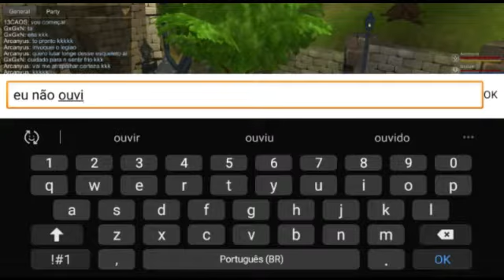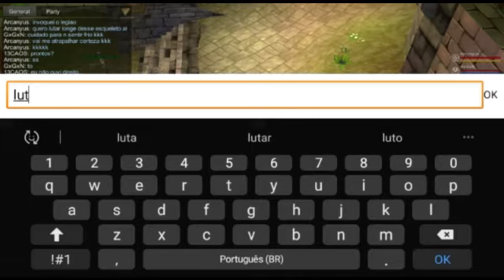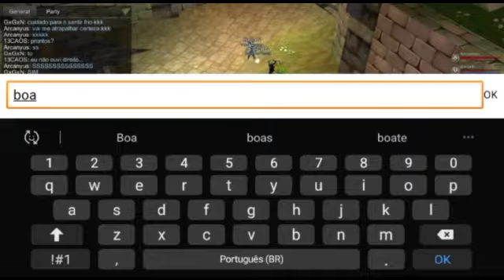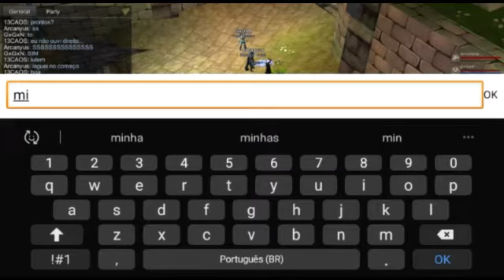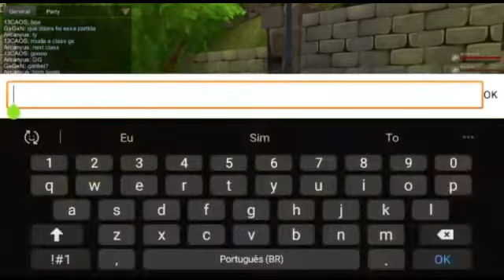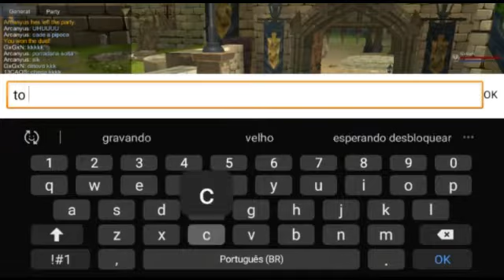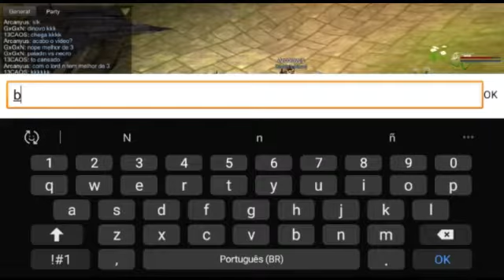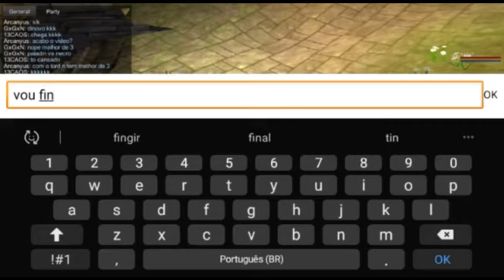Batalha Epica GxGxN vs Arcanyus (Torneio Parte 5) Final AQ3D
Vídeo editado por gxgxgxgxgxgxgxgxgxgxgx... n
GXGXN